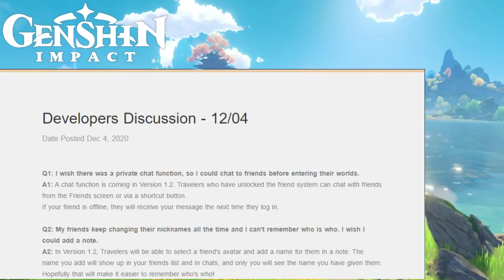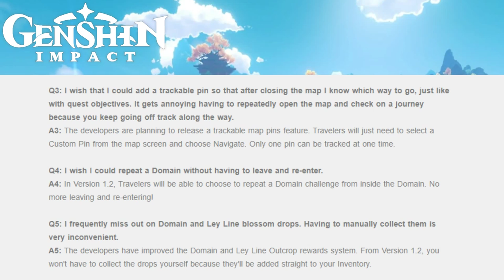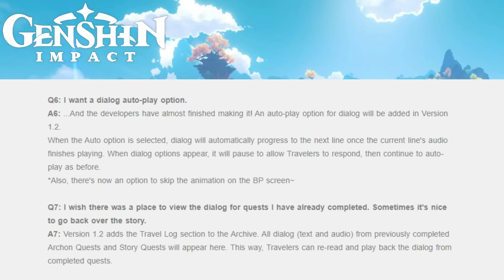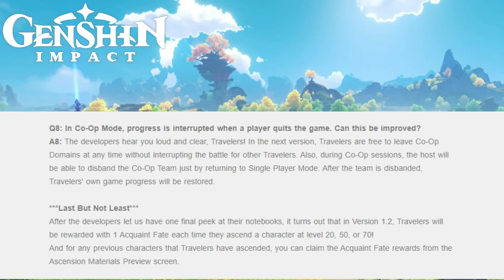[Genshin Impact ITA]: News ed aggiornamenti della VERSIONE 1.2!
La mia configurazione PC:

-CPU: AMD FX 8320 E Unlocked Black Edition 4.0 Ghz
-Ram: Corsair Vengeance DDR3 16 GB 2133 Mhz
-VGA: Nvidia GeForce 1060 GTX 6GB Overclocked Edition
-Ventole: Corsair AF120 Quiet edition